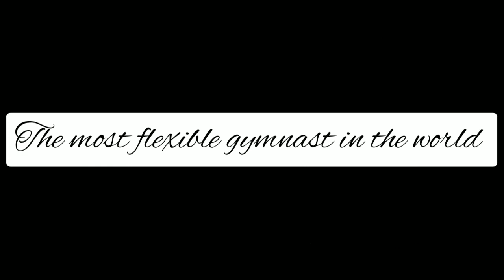The most flexible gymnast in the world 😱